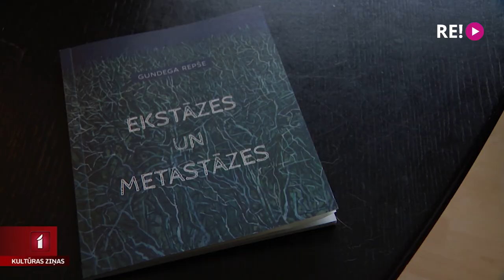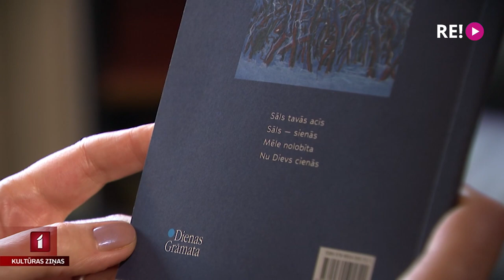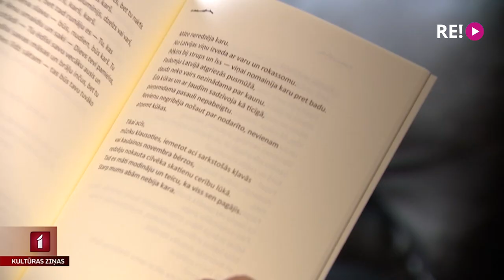Rakstnieces Gundegas Repšes domu koncentrāts dzejā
Bet tagad dosimies ciemos pie rakstnieces Gundegas Repšes, kurai tikko iznākusi dzejas grāmata. Jūs nepārklausījāties. Tā ir autores reakcija uz notikumiem pēc 24.februāra, domas koncentrāts dzejas valodā. Savukārt Lietuvā tikko pārtulkots un izdots Gundegas Repšes romāns “Bogene”, kas iznāca romānu sērijā “Mēs. Latvija, XX gadsimts” par ko autore saņēma Baltijas Asamblejas balvu. Ar Gundegu Repši tiksimies Anetes Lesītes sižetā.